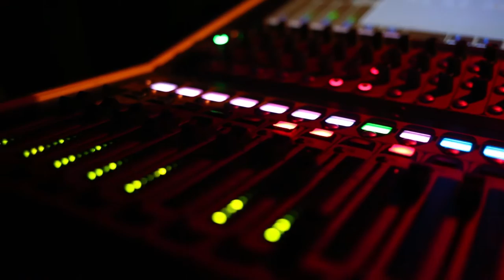"Yesterday's Gold" - Cure for the Common Live 2016 - Emerson Theater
Cure for the Common performs the original song, "Yesterday's Gold," live at the Emerson Theater in Bozeman, Montana opening for Papadosio on February 24th, 2016.

Video directed by Pete Tolton